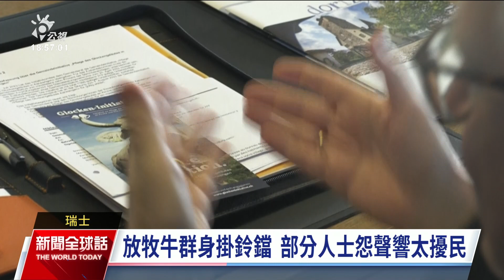放牧牛群身掛鈴鐺變噪音 瑞士村莊公投決定限制方式｜20231215 公視新聞全球話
牛群低頭吃草，清脆的鈴鐺聲迴盪在山間，瑞士的傳統牛鈴卻也讓法院忙不停，因為鈴鐺聲到了晚上太擾民，成為鄰里之間的噪音紛爭，現在瑞士中部的阿萬根地區就決定要公投，是否要限制牛鈴的使用，卻也引發一場保護傳統文化的討論。